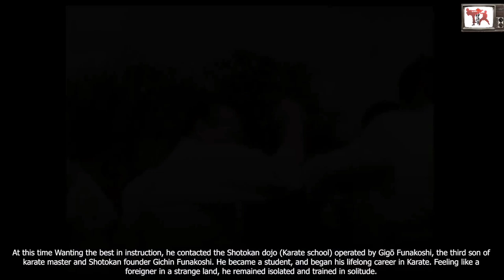දේව හස්තයක් හිමි ඌ මිනිසා කරාතේ වලට ආ හැටි(MASTER OYAMA)*kyokushin legends1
life story of Master Oyama.

Founding Kyokushin

Mas Oyama karate practice in 1954
In 1953 Oyama opened his own karate dojo, named Oyama Dojo (form of Gōjū-ryū), in Tokyo but continued to travel around Japan and the world giving martial arts demonstrations, which included knocking live bulls unconscious with his bare hands (sometimes grabbing them by the horn, and snapping the horn off).[11] His dojo was first located outside in an empty lot but eventually moved into a ballet school in 1956. The senior instructors under him were T. Nakamura, K. Mizushima, E. Yasuda, M. Ishibashi, and T. Minamimoto.[12] Oyama's own curriculum soon developed a reputation as a tough, intense, hard-hitting but practical style which was finally named Kyokushinkai (Japan Karate-Do Kyokushinkai), which means 'the ultimate truth,' in a ceremony in 1957. He also developed a reputation for being 'rough' with his students, as the training sessions were grueling and students injuring themselves in practice fighting (kumite) was quite common.[13] Along with practice fighting that distinguished Oyama's teaching style from other karate schools, emphasis on breaking objects such as boards, tiles, or bricks to measure one's offensive ability became Kyokushin's trademark. Oyama believed in the practical application of karate and declared that ignoring 'breaking practice is no more useful than a fruit tree that bears no fruit.'[14] As the reputation of the dojo grew students were attracted to come to train there from inside and outside Japan and the number of students grew. Many of the eventual senior leaders of today's various Kyokushin based organisations began training in the style during this time. In 1964 Oyama moved the dojo into the building that would from then on serve as the Kyokushin home dojo and world headquarters. In connection with this he also formally founded the 'International Karate Organization Kyokushin kaikan' (commonly abbreviated to IKO or IKOK) to organise the many schools that were by then teaching the kyokushin style.

In 1961 at the All-Japan Student Open Karate Championship, one of Oyama's students, Tadashi Nakamura, at 19 years old (1961) made his first tournament appearance, where he was placed first. Nakamura later became Mas Oyama's Chief Instructor as referenced in Mas Oyama's book, "This is Karate." In 1969, Oyama staged the first All-Japan Full Contact Karate Open Championships which took Japan by storm and Terutomo Yamazaki became the first champion, which have been held every year since. In 1975, the first World Full Contact Karate Open Championships were held in Tokyo. World championships have been held at four-yearly intervals since. After formally establishing Kyokushin-kai, Oyama directed the organization through a period of expansion. Oyama and his staff of hand-picked instructors displayed great ability in marketing the style and gaining new members.[15] Oyama would choose an instructor to open a dojo in another town or city in Japan, whereupon the instructor would move to that town, and, typically demonstrate his karate skills in public places, such as at the civic gymnasium, the local police gym (where many judo students would practice), a local park, or conduct martial arts demonstrations at local festivals or school events. In this way, the instructor would soon gain a few students for his new dojo. After that, word of mouth would spread through the local area until the dojo had a dedicated core of students. Oyama also sent instructors to other countries such as the United States, Netherlands, England, Australia and Brazil to spread Kyokushin in the same way. Oyama also promoted Kyokushin by holding The All-Japan Full Contact Karate Open Championships every year and World Full Contact Karate Open Championships once every four years in which anyone could enter from any style.[16]